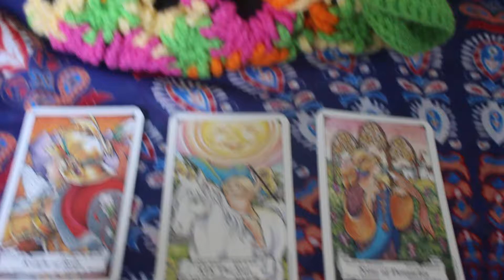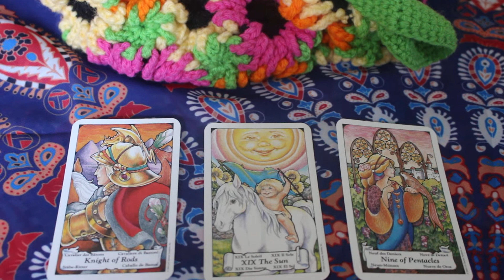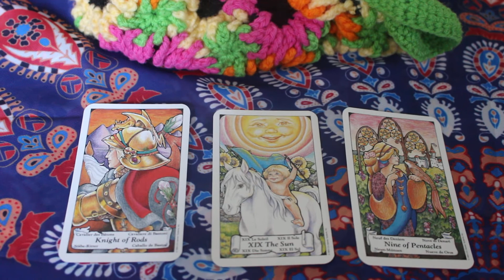Libra May 2018 General Reading- You Are On The Spotlight As The Sun!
These are the cryptocurrencies I accept.

Bitcoin/BTC

Bitcoin Cash/BCH

Ethereum/ETH

LiteCoin/LTC